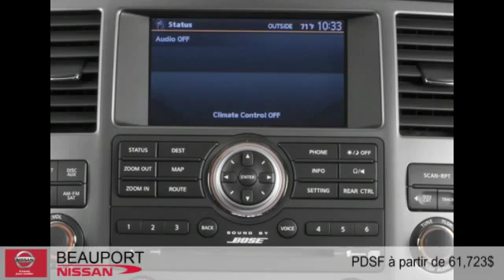Nissan Armada 2015 à Beauport (près de Québec et Lévis)